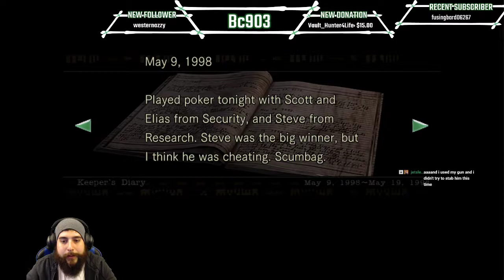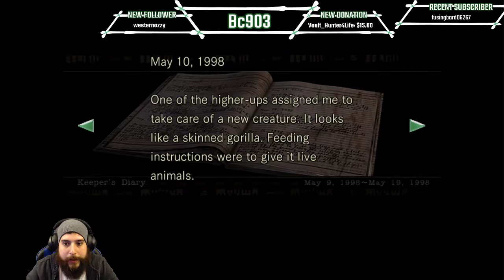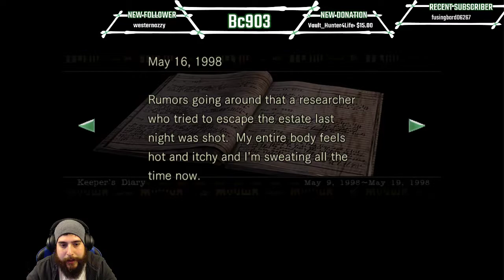Resident Evil HD Remastered Jill (Hard) 3/17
In hype for Resident Evil 2 remake launching, I decided to play Resident Evil 1 on Hard difficultly as Jill.

Social media!